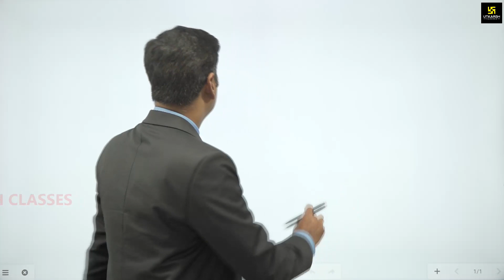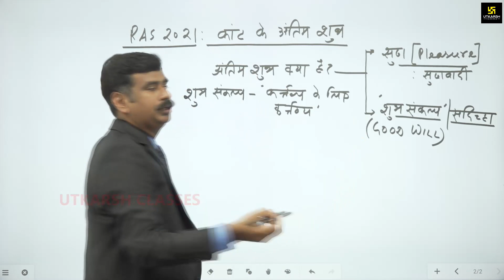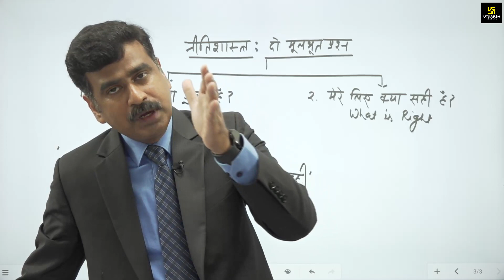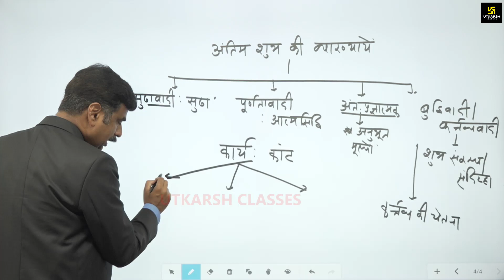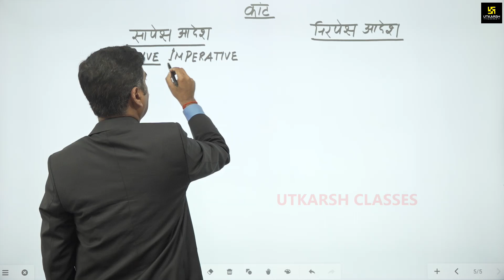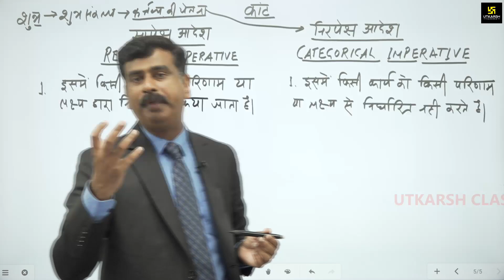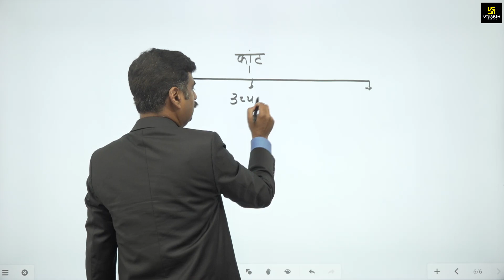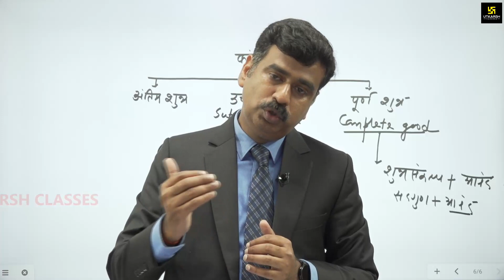RAS Ethics 2021 & IAS 2014 | Kantian Ethics (कांट :अंतिम शुभ व निरपेक्ष आदेश) | By Deepak Singh Sir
इस  Video में Deepak Sir आपको "कांट :अंतिम शुभ व निरपेक्ष आदेश" के बारें में बताने जा रहे है जो आपकी RAS  & IAS जैसी परीक्षाओं में भी पूछा जाता है | तो इस विशेष विडिओ को अंत तक अवश्य देखें |

↦ Short News | Daily Current Affairs | March 2021 | UPSC IAS